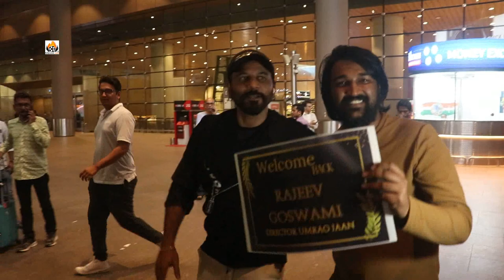Director-producer @rajeev.goswami back in town, after sparking excitement in the USA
Director-producer @rajeev.goswami spotted at the airport